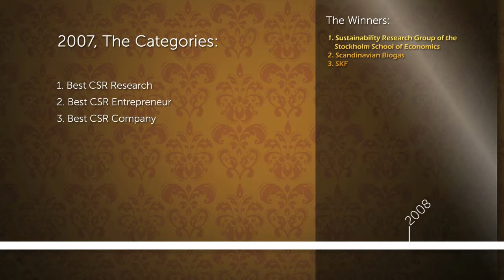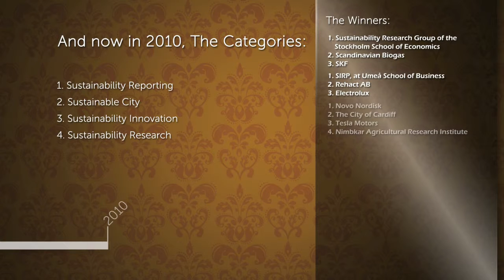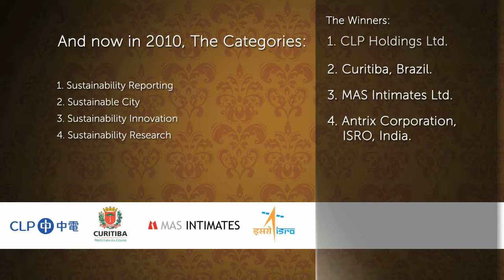Globe Award History Movie